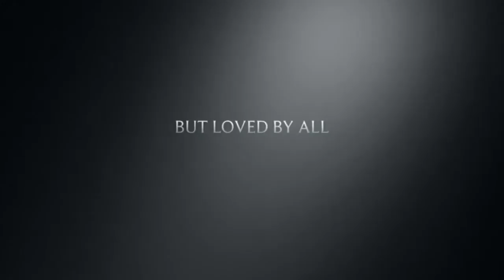The dog trailer